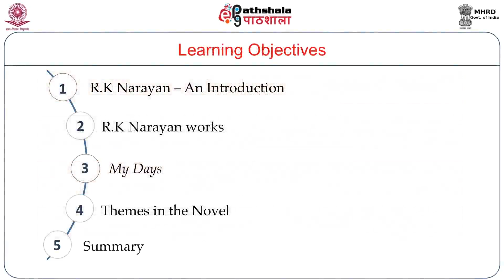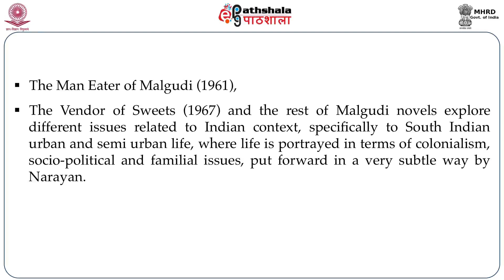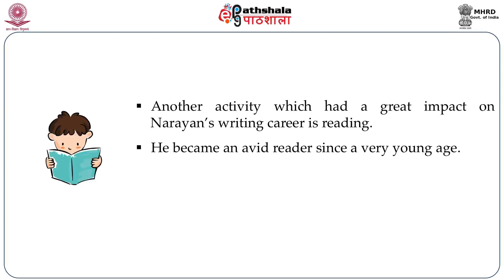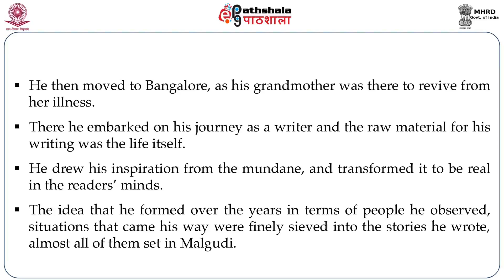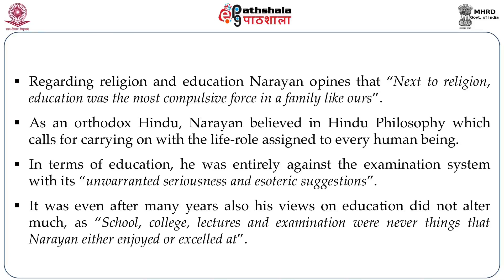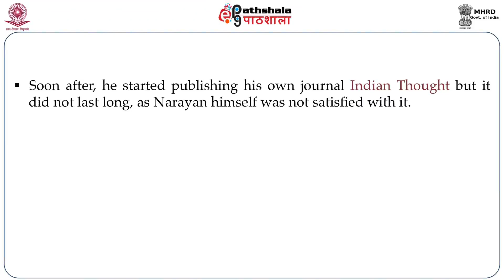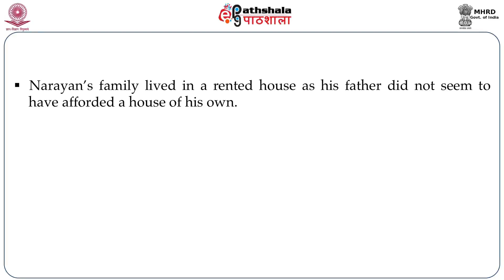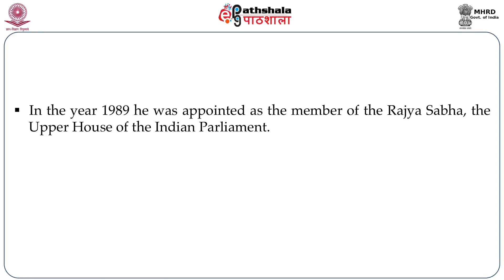ENG P14 M-34. MY DAYS by R.K NARAYAN